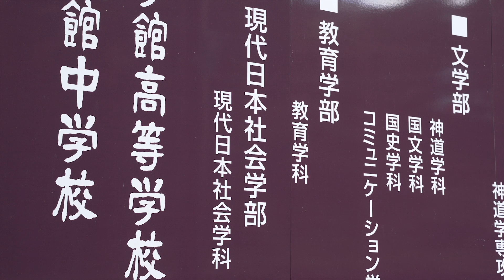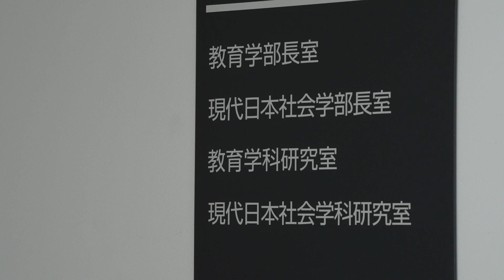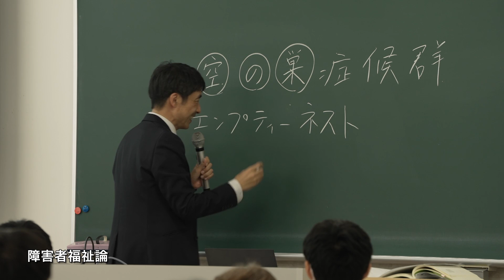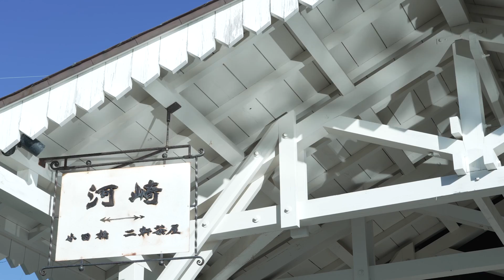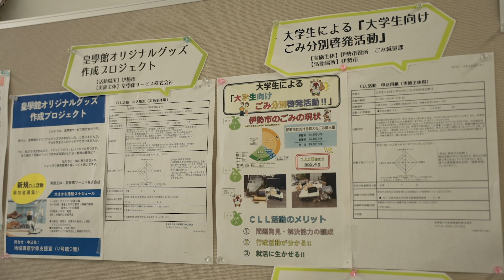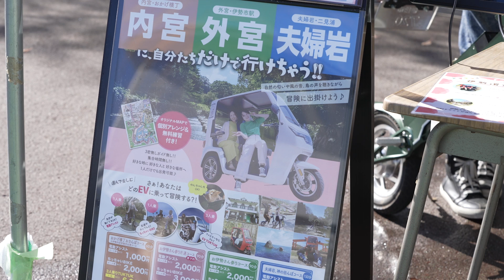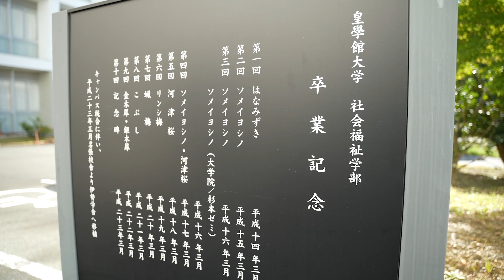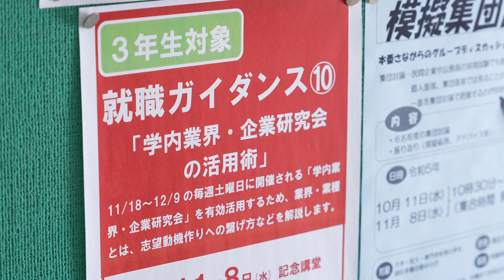未来を動かせ〜現代日本社会学部で学ぶ〜 皇學館大学大学生テレビ局 第110回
令和５年１１月 皇學館大学 大学生テレビ局制作

📹皇學館大学大学生テレビ局は、三重県伊勢市にある皇學館大学が学生の目線から郷土の魅力を見つめていく番組を地元のケーブルテレビ局【アイティービー・(株)ZTV伊勢放送局】と協同で制作するプロジェクトです。

■制作意図
　皇學館大学現代日本社会学部、長い歴史を持つ皇學館大学の中で最も若い学部です。日本で唯一の名前を持つこの学部では、どのようなことを学び、どのようなことを経験できるのか。これから皇學館大学を目指す高校生中学生だけではなく、現役生にも改めて知って欲しいと思い、今回の番組を制作しました。
　現代日本社会学部の先生方やさまざまな活動に取り組む現役の学生にもお話を聞き、現代日本社会学部の「未来を動かす力」に迫りました。

■あらすじ
　皇學館大学大学生テレビ局３年の山下真緒さんは、自らが在学する現代日本社会学部とはどのような場所であるのかを発信したいと考え、改めて自分たちの学部について調べることにしました。
　講義内容や２年生から分かれるコース選択、実習を通した多彩な学び、将来に繋がる就職支援、４年生の先輩の姿など、さまざまな方にお話を聞く中で、山下さんは現代日本社会学部の「未来を動かす力」を実感するのでした。